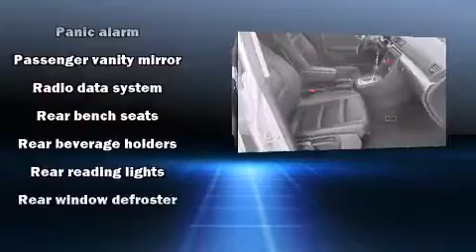2007 Audi A4 2.0T in Columbus, OH 43213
Byers Chrysler Jeep Dodge Ram
465 South Hamilton Road
in Columbus, OH 43213

The 2007 Audi A4. This 4 door, 5 passenger sedan still has less than 80,000 miles! Turbocharger technology provides forced air induction, enhancing performance while preserving fuel economy. Audio features include a CD player with MP3 capability, steering wheel mounted audio controls, and 10 speakers, providing excellent sound throughout the cabin. Audi also prioritized safety and security by including: dual front impact airbags with occupant sensing airbag, head curtain airbags, traction control, anti-whiplash front head restraints, a security system, and 4 wheel disc brakes with ABS. Various mechanical systems are monitored by electronic stability control, keeping you on your intended path. We'd love to show you this vehicle in person.